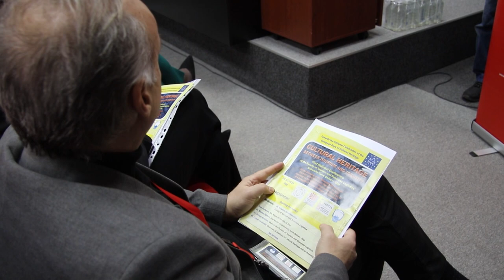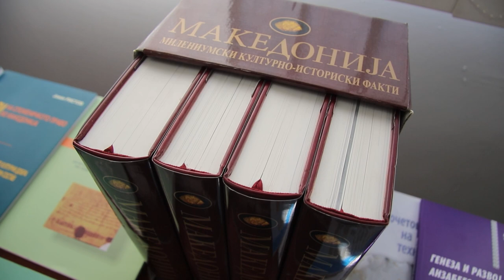Конференција: Културното наследство помеѓу туризмот и идентитетот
Голем број професори, студенти и експерти од областа на туризмот и културното наследство денес се собраа на заедничката конференција насловена „Културното наследство помеѓу туризмот и идентитетот“.

Ја имам честа да бидам дел од организаторите, но и како панелист во првата ваква конференција. Тргнувајќи од тоа дека деновиве се европски денови на културното наследство во Штип, се роди една идеја да направиме национална конференција која што понатаму треба да има своја традиција. Туризмот, културниот туризмот, културното наследство се особено битни и како економист ќе кажам дека не секогаш ги гледаме работите од тоа дека има економски бенефити од ова. Културното наследство и културниот туризам се теми кои се повеќе од значајни и треба постојано да се третираат, истакна деканката на Факултетот за туризам и бизнис логистика проф. Д-р Татјана Бошков.

Конференцијата е во организација на Факултетот за туризам и бизнис логистика заедно со Институтот за културно наследство и археологија, Општина Штип и Стопанска Комора.